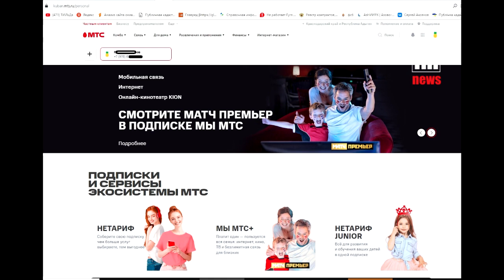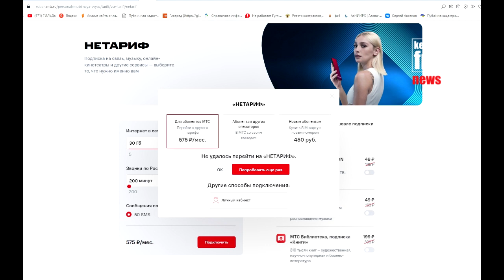МТС в Крыму не разрешают ставить свои вышки, - оператор